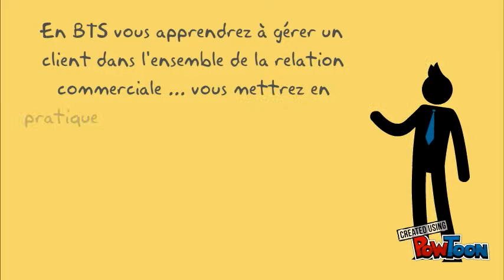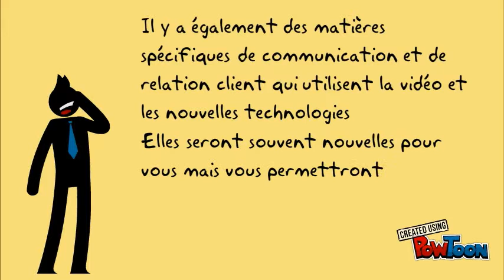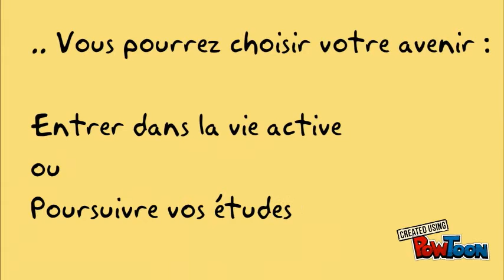BTS NRC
présentation du BTS NRC-- Created using PowToon -- Free sign up -- Create animated videos and animated presentations for free.  PowToon is a free tool that allows you to develop cool animated clips and animated presentations for your website, office meeting, sales pitch, nonprofit fundraiser, product launch, video resume, or anything else you could use an animated explainer video. PowToon's animation templates help you create animated presentations and animated explainer videos from scratch.  Anyone can produce awesome animations quickly with PowToon, without the cost or hassle other professional animation services require.